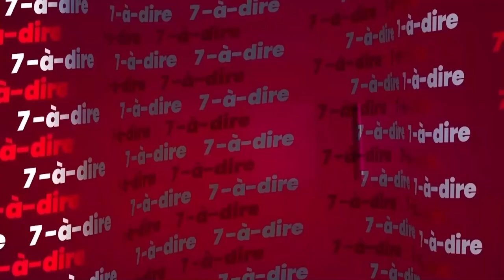7-à-dire | Le Créole : pont entre les identités du monde